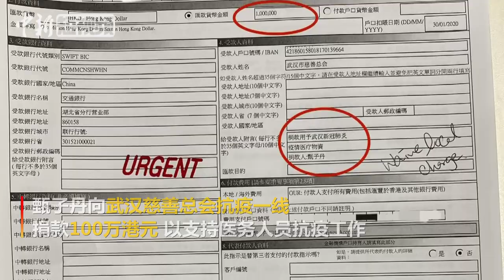甄子丹向武汉捐款100万港元 携儿女画画为武汉加油打气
2月18日，动作明星甄子丹向武汉慈善总会抗疫一线捐款100万港元，以支持医务人员抗疫工作。同时，甄子丹与女儿甄济如、儿子甄济嘉，一起画画呼吁力挺武汉，一起为武汉加油。甄子丹表示，图画中的拳头表示力量，心是爱心的象征，黄鹤楼代表了武汉，人民手牵手是团结起来，寓意是：人人都有一颗爱国的心，只要人民团结起来，我们一定可以战胜疫情。甄子丹还录制视频向抗疫一线的工作人员致敬，称隔离病毒不隔离爱，武汉加油，中国加油！